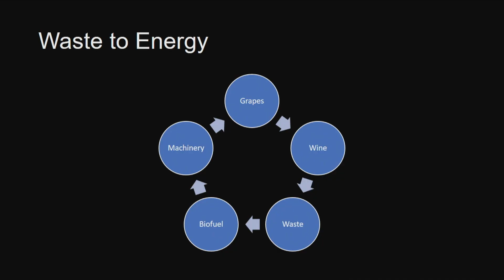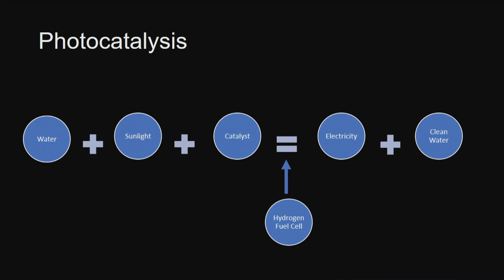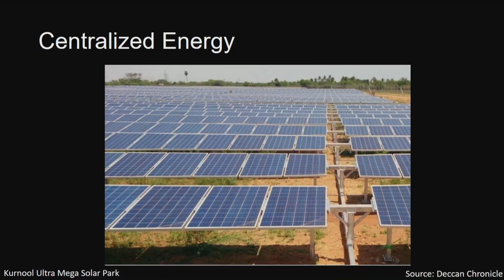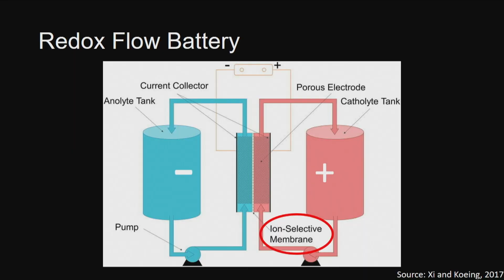Freedom from fossil fuels is closer than you think | Dhruvik Parikh | TEDxSnoIsleLibraries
You might be wondering what a high school student can do to help address climate change. In his fascinating talk on his experimental research into energy independence, Dhruvik Parikh offers unique theories in the form of agricultural waste and “close-looped” systems where the waste of production can be used to fuel the next round of production creating local systems that are self-sustaining. Dhruvik also addresses concepts for community access to clean water and energy storage where whole communities work to develop their own collective renewable energy system. By examining the environmental and economic considerations of harnessing energies already available, Dhruhvik sees a future where cities can be self-sustaining and communities can thrive. Student at Henry M. Jackson High School, Mill Creek, Washington. Participant in a variety of clubs including the Technology Student Association and MIT Launch Club. Co-founded startup, Travalot, at the prestigious MIT Launch startup incubator. Managed strategy and operations for the company. Interested in finding solutions to the energy storage conundrum. Developed a novel method of biodiesel production using winery waste and engineered a membrane for redox flow batteries for superior conductivity. Is passionate about "distributed energy" and the equitable rollout of new technologies in developing countries. Well versed in Java and Python. Currently working on a deep learning approach to identify promising materials as components of redox flow batteries. This talk was given at a TEDx event using the TED conference format but independently organized by a local community.